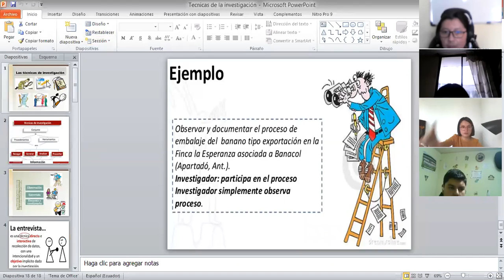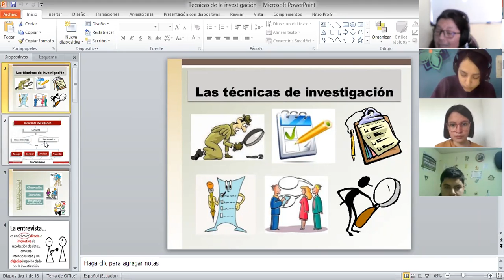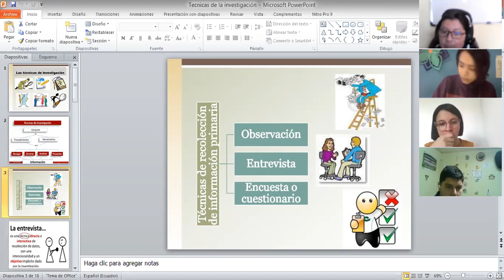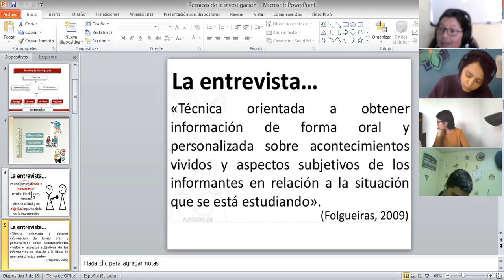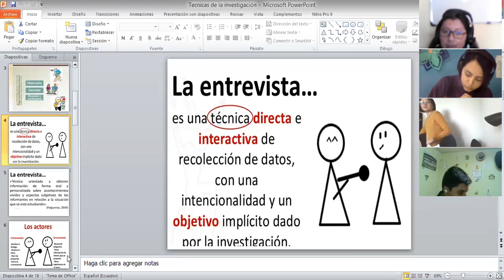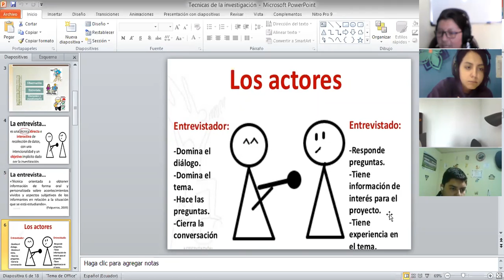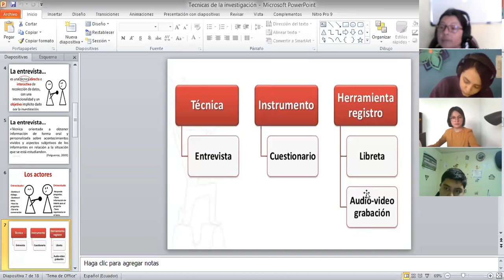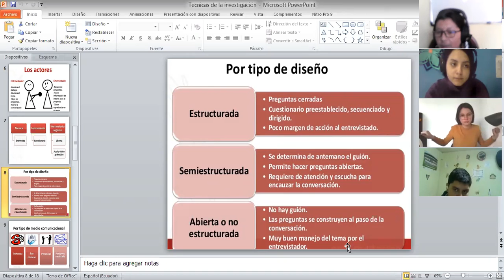2BGU B EMPRENDIMIENTO 29OCT2020